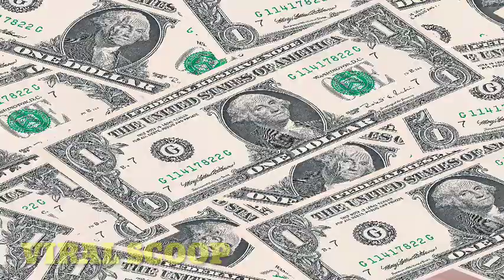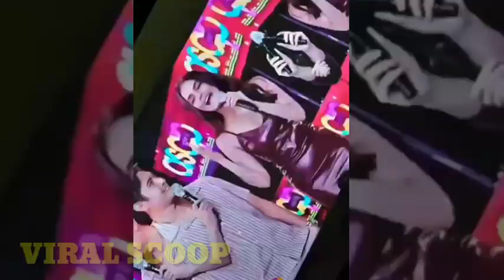JUST IN JANINE UBOD NG GANDA SA ASAP NAGPAKA FAN GIRL ULIT KAY SARAH G.